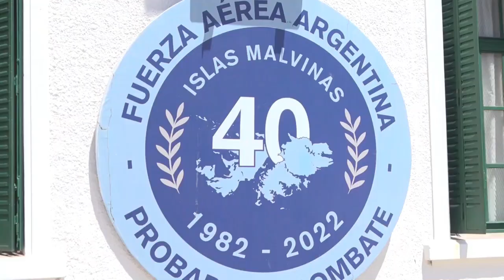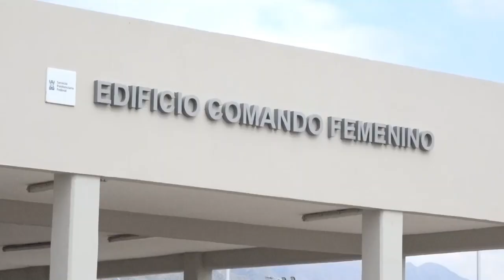EL PRESIDENTE EN MENDOZA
Vino a inaugurar obras hechas con aportes nacionales.